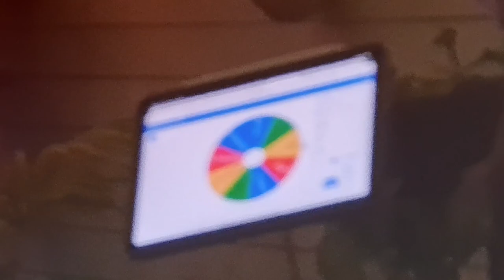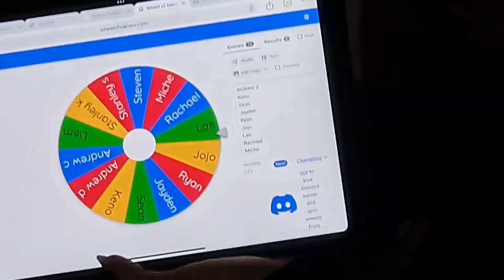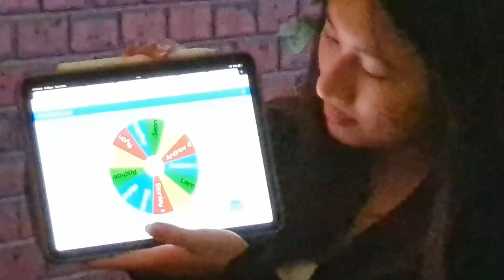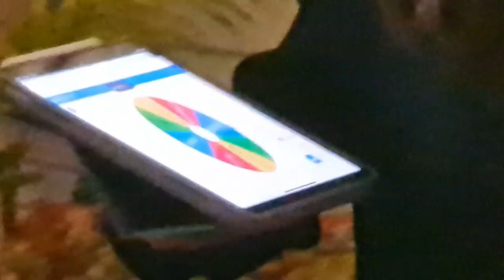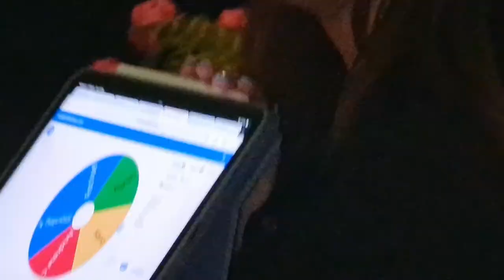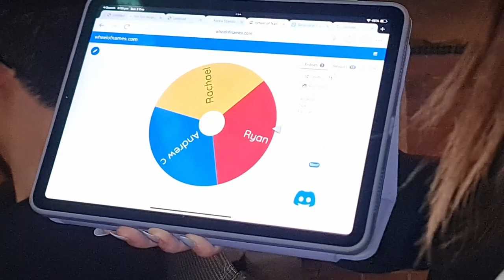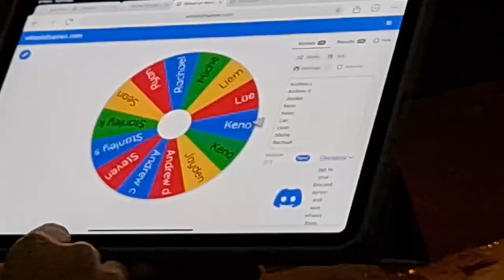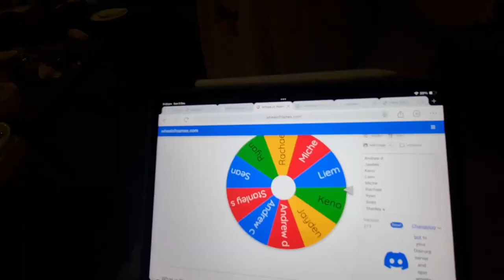White Elephant - Christmas 2023 Ft. League Sesh [Stan's Vlog]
Hey Everyone! Merry Christmas and enjoy us giving each random presents for the sake of fun or chaos.

Featured in this video:
Stanley Sy
Andrew D
Liem
Michelle
Rachael
Andrew C
Ryan
Jonny
Keno
Nathan
Stanley Ka
Lae
Sean
Steven
Eden